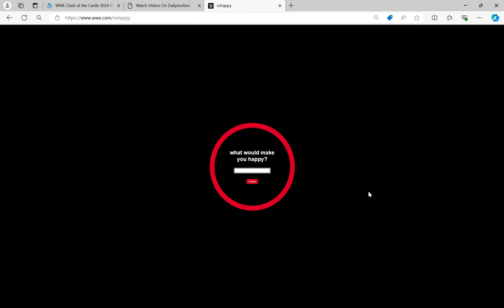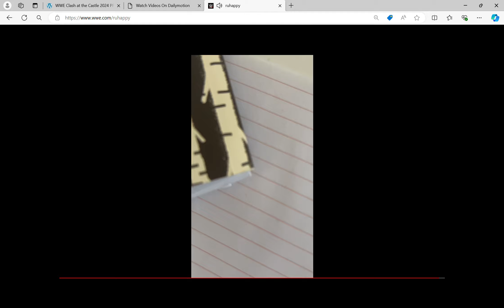Clash at the Castle QR CODE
is the website name to see the video